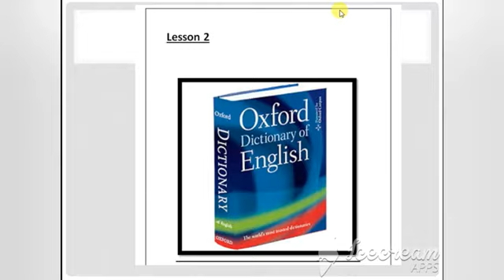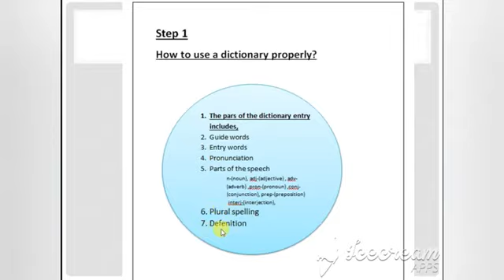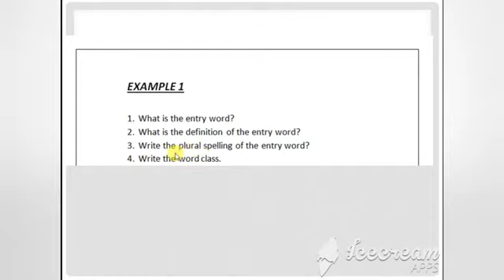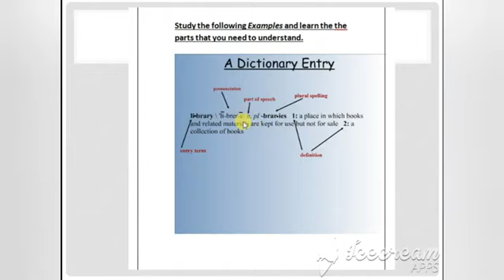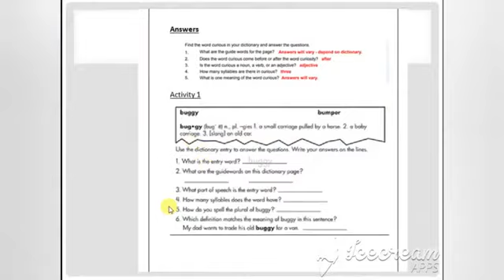English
Grade 10